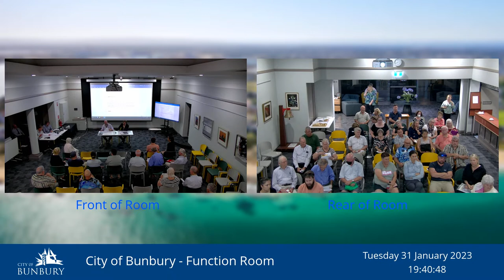City of Bunbury Annual Meeting of Electors 31 January 2023